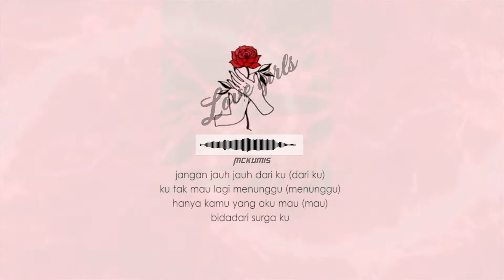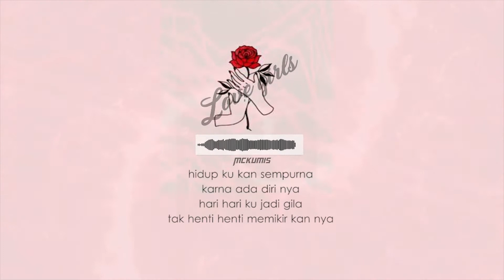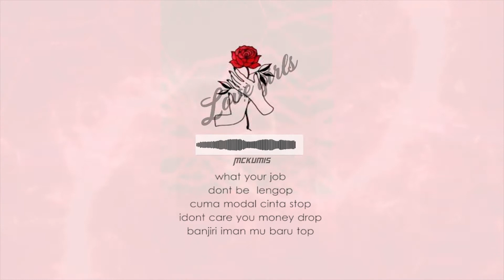MCKUMIS - LOVE GIRLS ( Lyric Video )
MCKUMIS - LOVE GIRLS

kasi ke temen kalian yg serius ama hubungan asmara nya cuy hehehe

masak instrumen sendiri
cari lirik sendiri
semua serba sendiri suram gitu cuy heheh.

enjoy this video gaess.

Maaf kalau banyak kekurangan di video yg aku buat ini.
SALAM RAPPERS INDONESIA